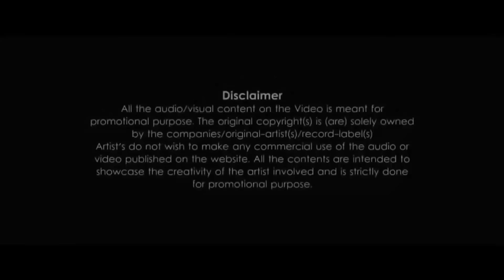Hardy Sandhu Mashup | DJ Dalal London | Visuals VDJ Ayush | Best of Hardy Sandhu | 2019 | Latest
Visuals By:- VDJ Ayush